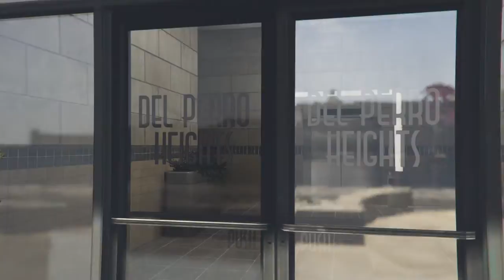breaking lester in GTA 5 / fleeca job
Criminal mastermind challenge